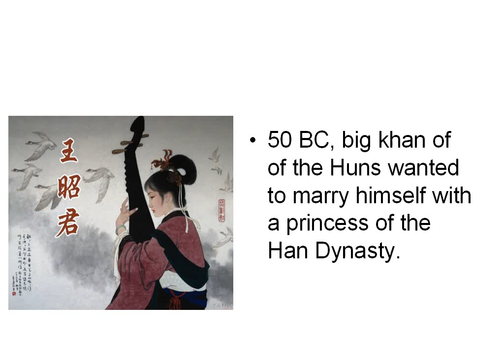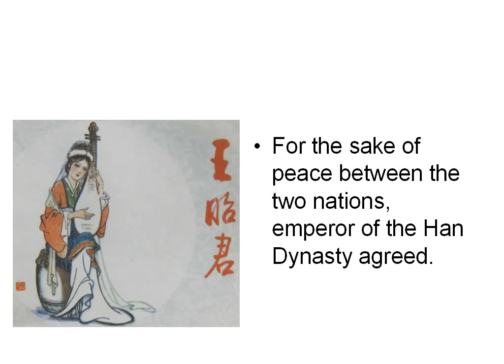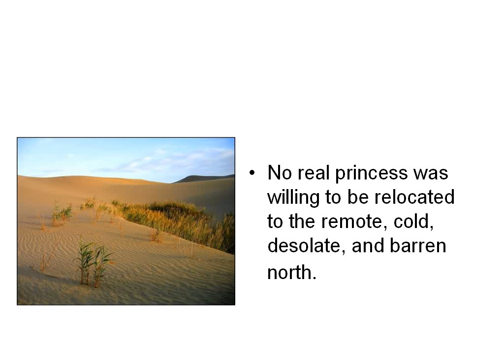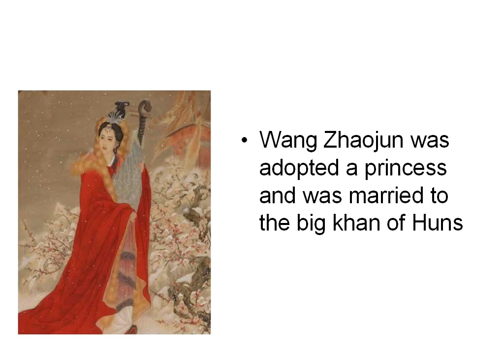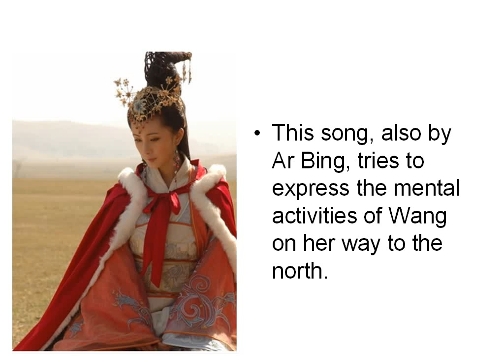Chinese Music, Pi Pa, Wang Zhaojun to the North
Wang Zhaojun was one of the most famous great beauties in the history of China. She was married to a big khan of the Huns. Her marriage led to a peaceful era that lasted for more than 90 years. This song, by a blind folk musician named Ar Bing, tries to describe that part of history.